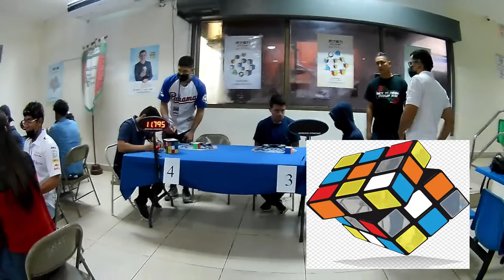Unachi Open 2022 | cubo rubik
SALUDOS socio seguimos callejeando en esta ocasión desde la unachi enchiriqui en el Unachi Open 2022 torneo de cubomagico